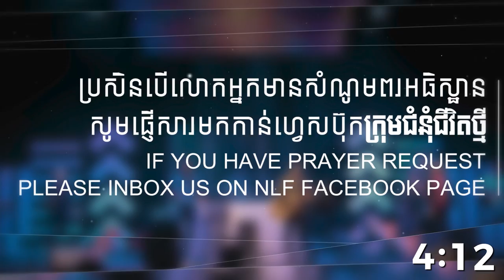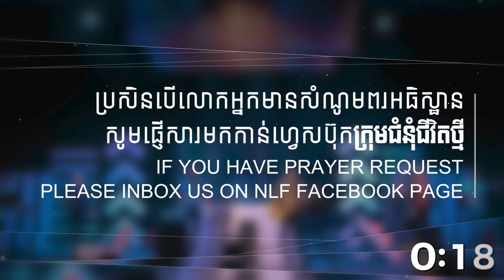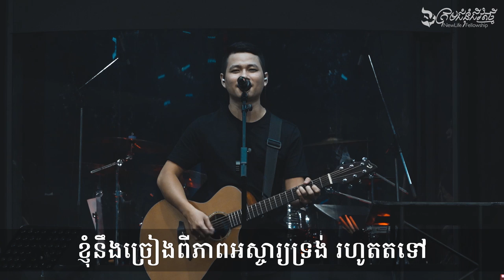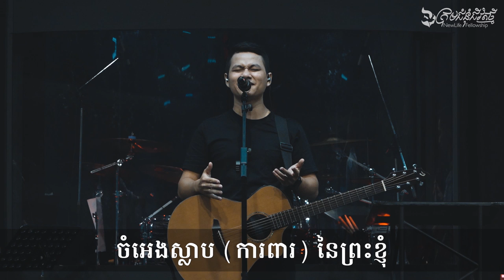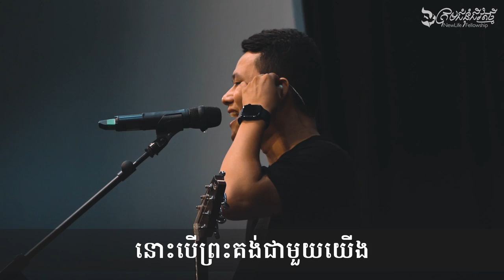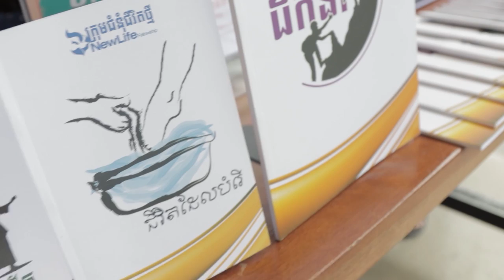វេនថ្វាយបង្គំលើបណ្ដាញសង្គម នៅថ្ងៃអាទិត្យ ទី១៤​ ខែមិថុនា ឆ្នាំ២០២០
វេនថ្វាយបង្គំលើបណ្ដាញសង្គម របស់ក្រុមជំនុំជីវិតថ្មី

យើងខ្ញុំសូមអរគុណសម្រាប់ការទស្សនាមេរៀនអធិប្បាយ!